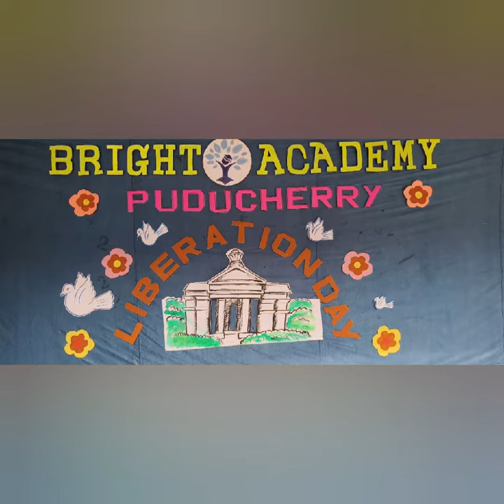Puducherry Liberabation Day 2023